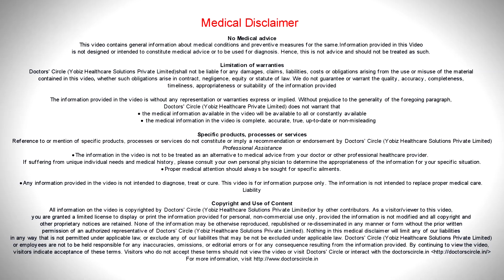Can lifting of heavy weight lead to rupture of cyst in PCOS? - Dr. H S Chandrika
Polycystic Ovary is inside the abdomen of  the patient. The cysts are small. They are small pearls on the surface of the ovary and these small pearls will be hardly be affected by lifting heavy weights. So  when patents hear  that  they have  cysts they get scared thinking  they   have  so many cysts in the  ovaries and it is dangerous and whatever they do  it  will break the cyst.  That is a wrong thing. Nothing happens to the Polycystic Ovary when you lift weight or jump.  They are small entities on the surface of the ovaries.  So as  a   treatment  of Polycystic Ovary,  most important thing is exercise  and that  too not routine  exercise. It  should involve muscle activity like  cardiac exercise  and  we have  seen by doing extensive  exercise there is solution for Polycystic Ovary. So there is no harm for lifting heavy weights.